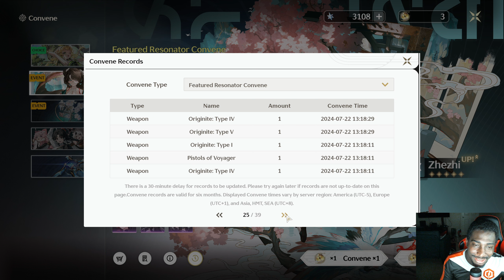ASTRITE CHECK FOR 1.3 | Wuthering Waves